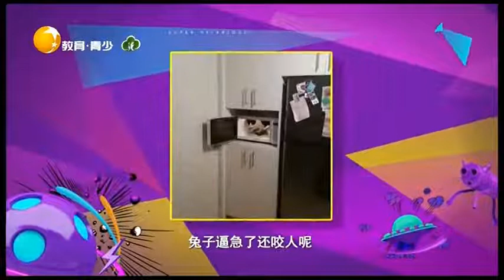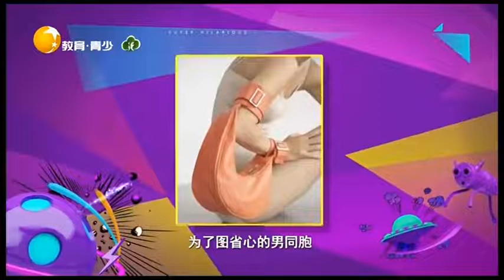萌萌小猫咪看狮子被吓傻，狗子为了自保努力学习上树丨非常幽默